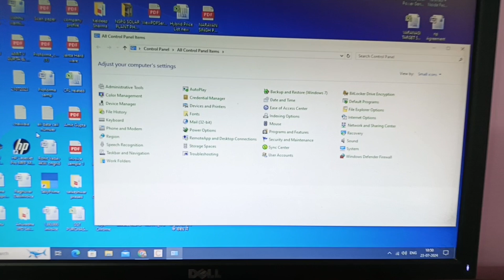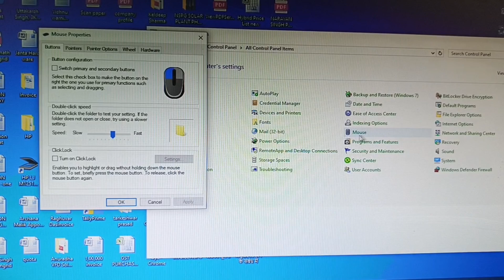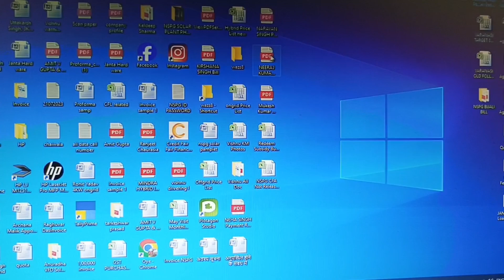Mouse के Pointer को Customize कैसे करे | mouse Size और Color कैसे Change करे| How To Customize Mouse